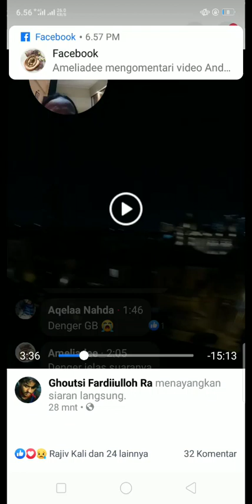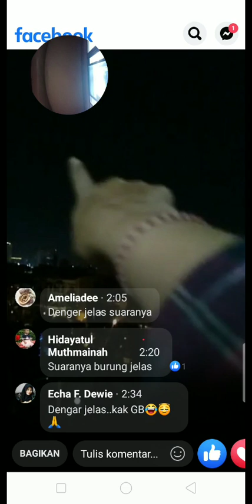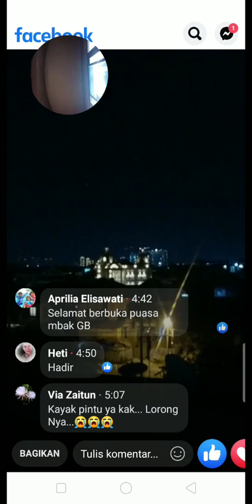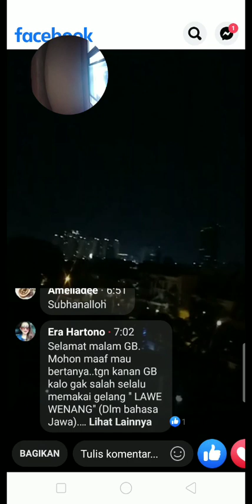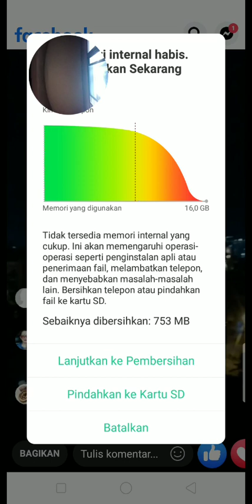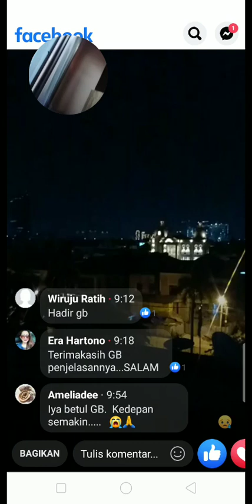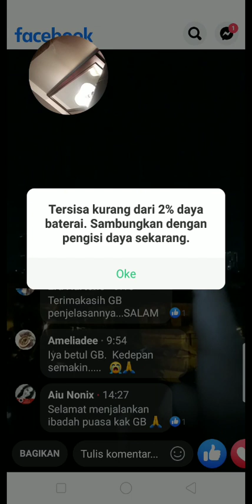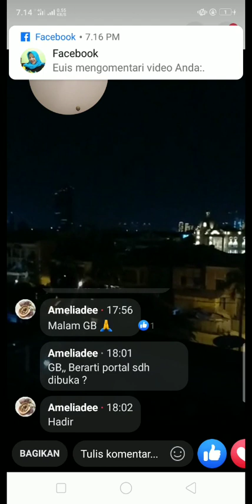"Ada suara tanpa rupa"(garuda wisnu kencana ring marcapada)jumat mlm ini live fb